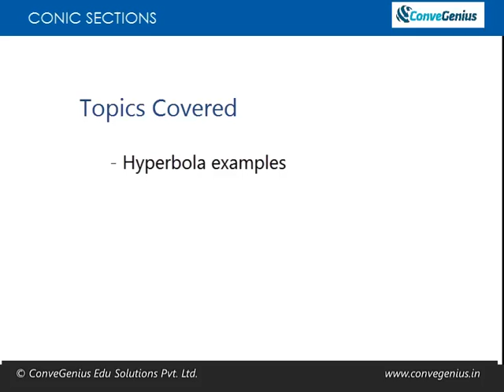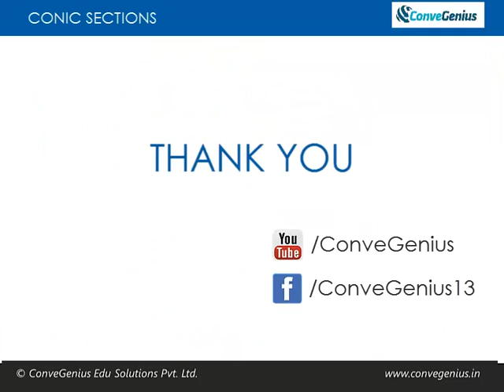Conic Sections - Lecture 7 Part 1